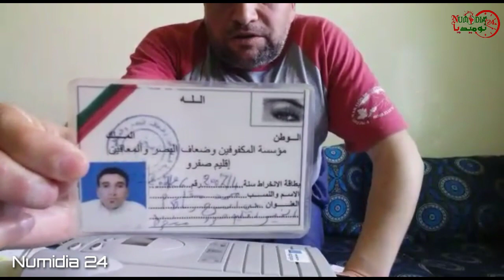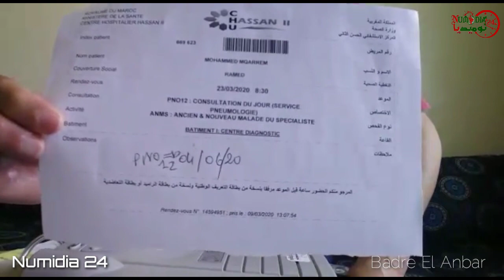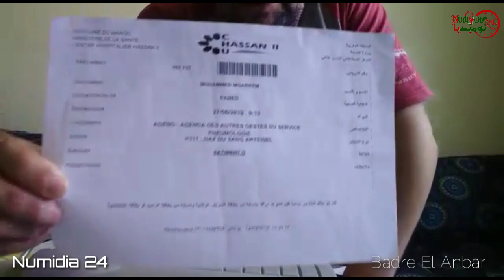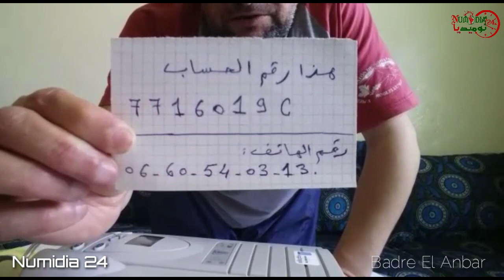مقارم محمد ضحية مرض غريب ينادي المحسنين وذوي القلوب الرحيمة من أجل مساعدته / بدر العنبر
بدر العنبر ناشط حقوقي / رباط الخير